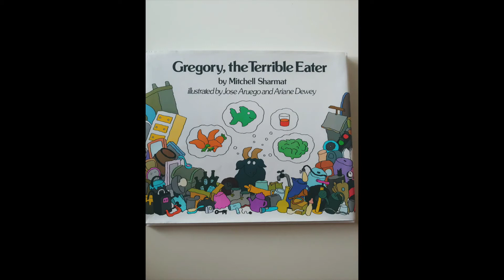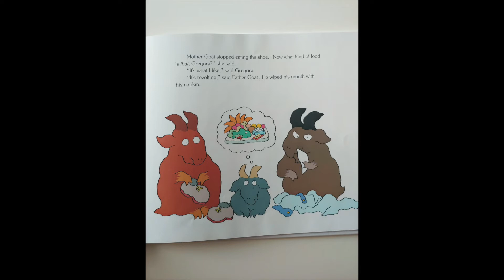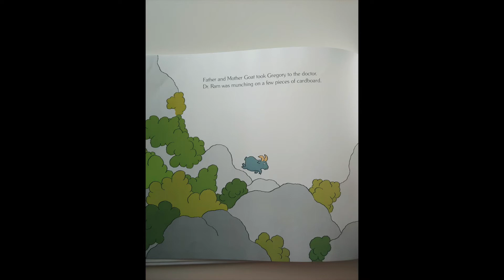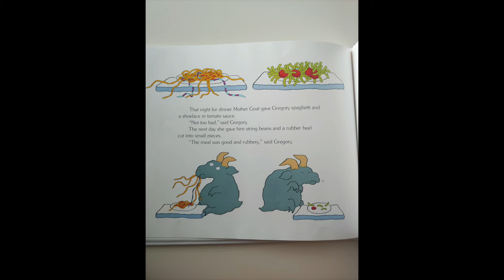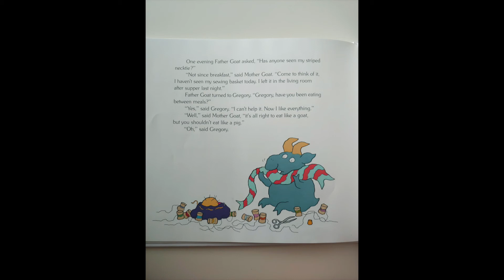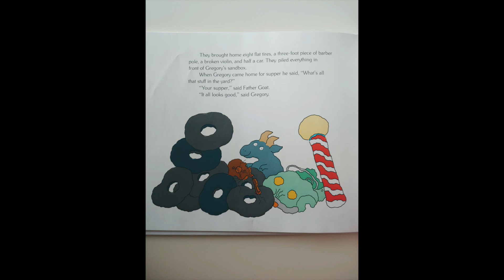Gregory the Terrible Eater- Purdue Ext/Hendricks Co.